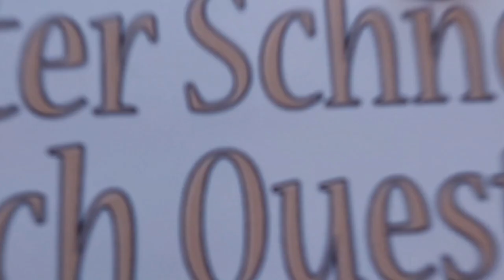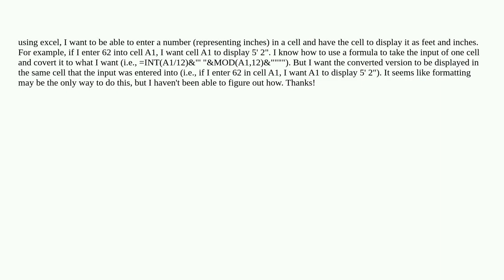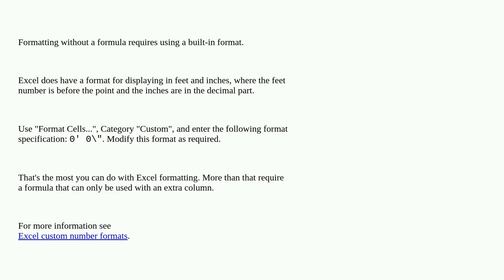In Excel, Can I Use Formatting to Make a Cell Display the Input as Feet and Inches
A special thanks goes out to the community

  cell-format microsoft-excel